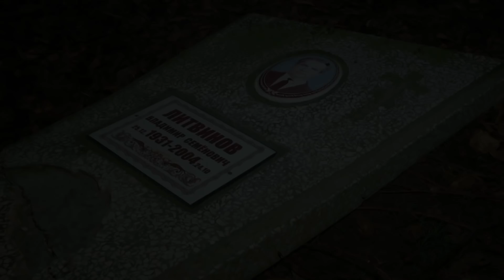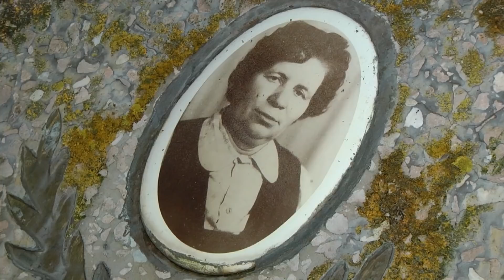Погром на цвинтарі - на Запоріжжі вандал розтрощив два десятки могил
Він прийшов вночі і влаштував справжній погром на кладовищі.

Розбиті пам’ятники, розкурочені могили – на Запоріжжі від рук одного єдиного чоловіка постраждало зо два десятки надгробків.

Його вдалось впіймати – і тільки-но уявіть, він шкодить на кладовищі вже не вперше.

Та навіщо він туди приходить – наші журналісти пройшлись його слідами.